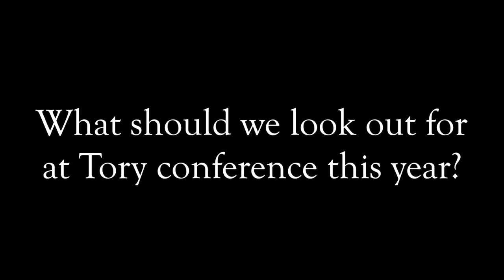Boris in the wilderness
The Spectator's Political Editor James Forsyth discusses Boris Johnson's leadership ambitions, whether Nicky Morgan will run for leader and what to watch out for at Tory conference